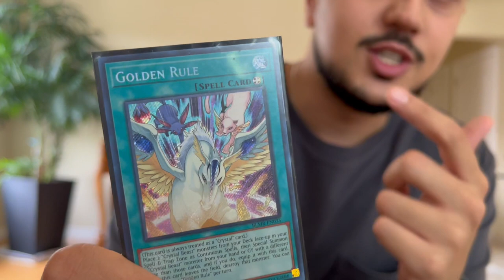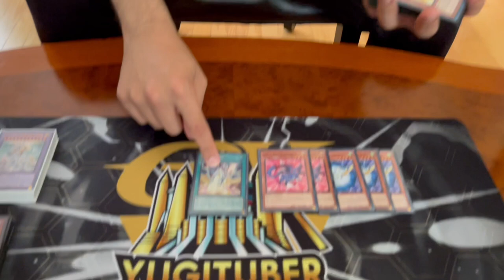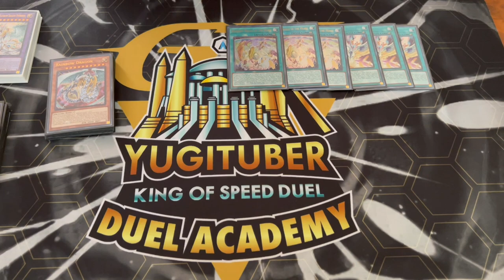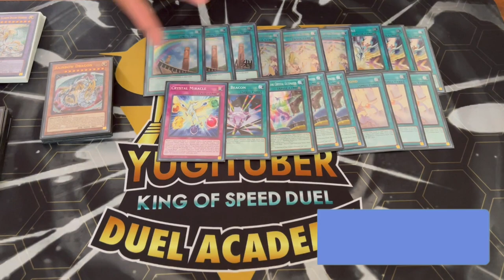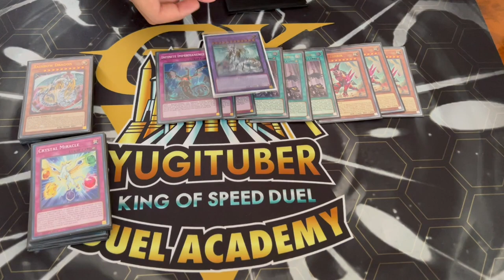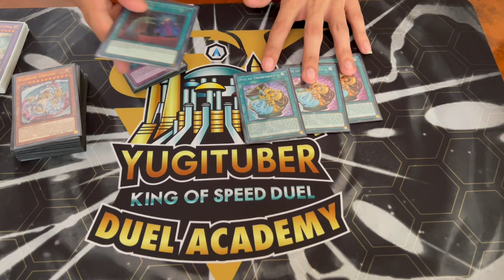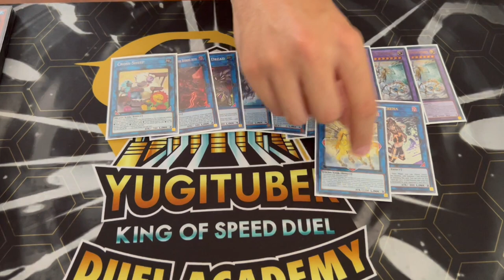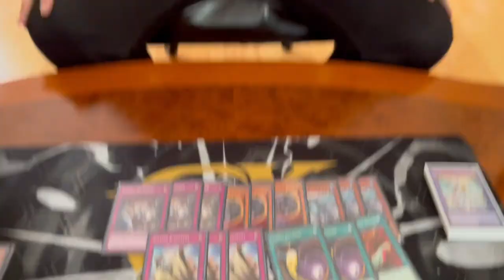INSANE SUPPORT! Crystal Beast Overdrive Turbo Deck Profile! | June 2023 (Post Battles of Legend)